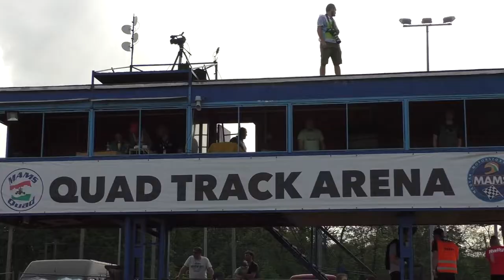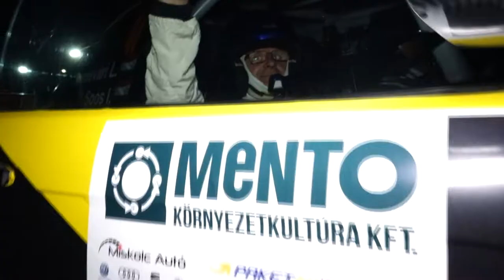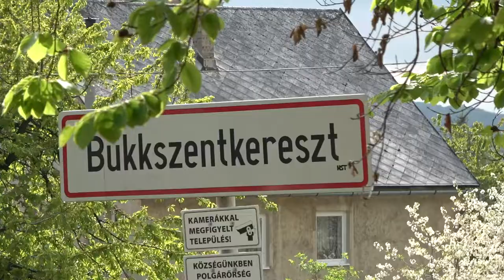Temesvári-Soós HELL 25.Miskolc Rallye 2019| Versenyzői film